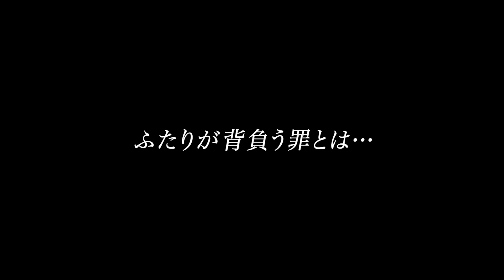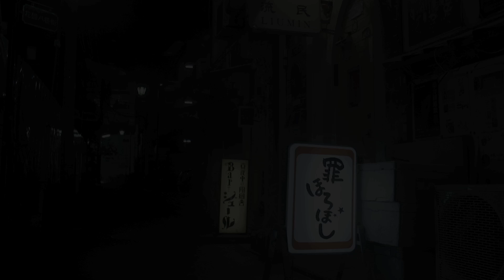『つぐない～新宿ゴールデン街の女～』映画オリジナル予告編 （15歳未満は見ちゃダメ）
大人が魅せる愛の物語...

新宿ゴールデン街に東子（工藤翔子）という女が現れる。彼女は山梨の実家へ帰る途中、かつての恋人・郡司（伊藤 猛）が、この街に住むと聞いて立ち寄ったのだ。郡司は「罪ほろぼし」という名でバーを営む霞（速水今日子）のヒモになっていた。郡司との再会を果たした東子は、一旦はゴールデン街を後にする。しかし「罪ほろぼし」の常連客で、すけこましの山科（貴山侑哉）に誘われるまま、再びゴールデン街に足を踏み入れると飲んだくれてしまう。そんな東子を郡司がなじる。服役して罪を償った気でいるなら大間違いだと。郡司とヨリを戻すつもりで来たわけではないのに帰れない。それがなぜだかわからない。一方、郡司の恋人・霞は東子の出現に心を乱されたのか、常連客の男に体を許してしまう・・・

Ｒ－１５
２０１４年７月２６日よりテアトル新宿にて公開
ⒸＩＮＴＥＲＦＩＬＭ／ＫＯＫＵＥＩ／Ｖ☆パラダイス